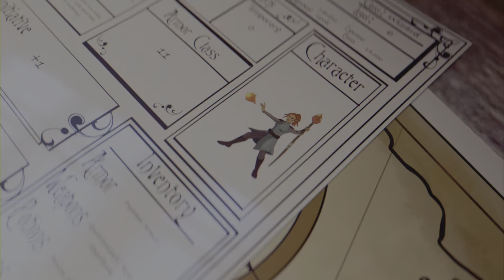Forspoken Ep 12